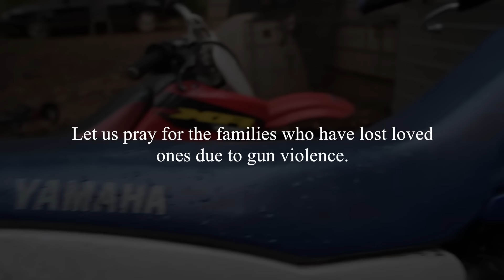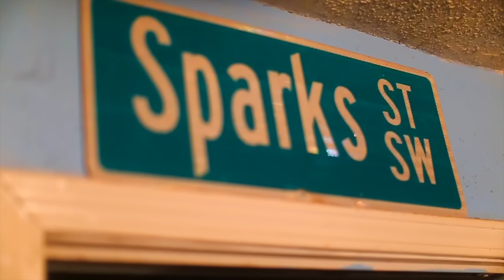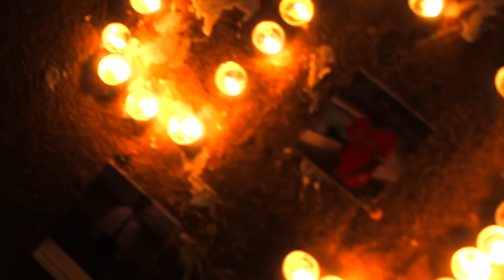Lil Baby ft 4PF DT "Stendo" Official Video